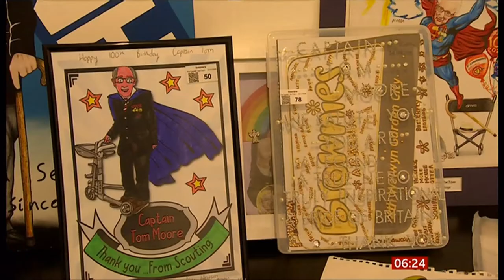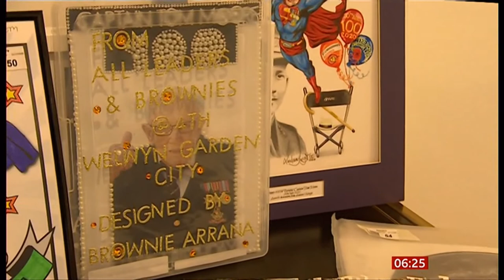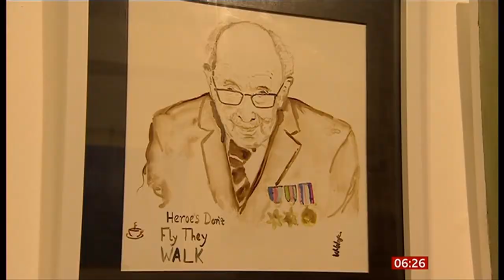Captain Sir Tom Moore artwork from people in all forms (UK/Global) - BBC News - 22nd October 2020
See artwork made by people around the world of Captain Sir Tom Moore from traditional paintings, to drawings, to children's pictures, to being drawn in coffee and etched on a door and many more besides. And what Tom and his family himself thinks of it as well. There are some very talented people out there.